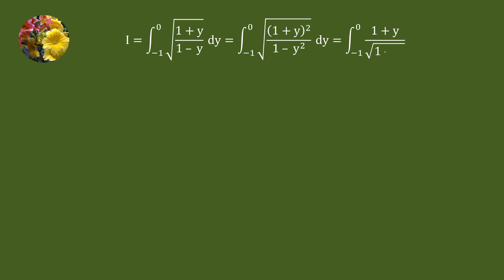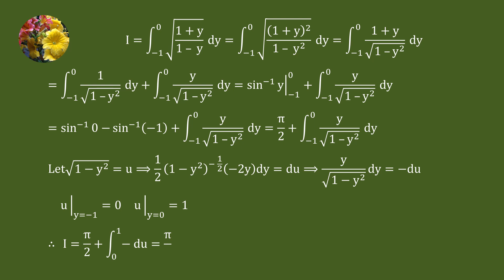Solving definite integral using u-substitution (TCET14E-CH8-Ex8.1-33)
Evaluate
Integral sqrt((1 + y)/(1 - y))dy from -1 to 0